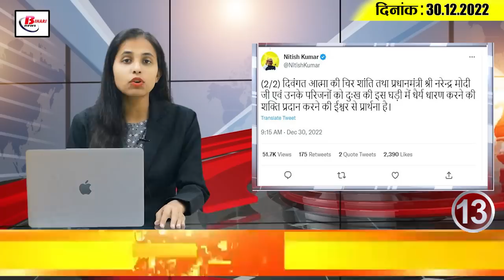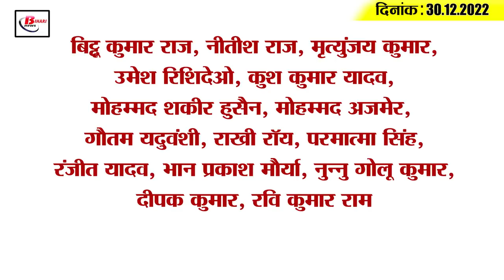Get Today Bihar Evening breaking news of 30th Dec 2022 on Nagar nikay result, Bihar scholarship, RJD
Get Today Bihar Evening breaking news of 30th Dec 2022 on Nagar nikay result, Bihar scholarship, aganwadi.

1. 1. Government will bring forward child talents in search of scientists
2. Dr. Ratneshwar Mishra will get the Sahitya Akademi Translation Award

2. 3. Suspected Chinese woman in custody

3. 4. Shivam Singh of Bihar rocked the stage of 'Indian Idol'
4.
5.
6. 5. 8 new corona infected found in last 24 hours in Bihar
7.
8. 6. Anganwadi workers called for strike
9.
10.
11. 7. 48 crore released for SC-ST scholarship scheme
12.
13. 8. NITI Aayog is making plans for the development of districts
14.
15.
16. 9. CBSE 10th and 12th board exam time table released
17. Notification has been issued by CBSE regarding the time table of 10th and 12th board exams. According to the released time table, both the 10th and 12th board exams are starting from February 15. Whereas, the final exam of class 10th will be held on 21st March and the last exam of class 12th will be held on 5th April. And the practical exams of both the classes will be held from January 2 to January 14. Along with this, according to the notification, the practical examination, internal assessment and project work of class 10 and 12 will start from January 1, 2023. Let us tell you that the examinations will now be on 100 percent syllabus.
18. 10. Aamir Subhani's statement on Jeevika project
19.
20.
21.
22. 11. CM Nitish will meet the Dalai Lama
23.
24. 12. Chief Minister Nitish Kumar expressed grief over the demise of Prime Minister's mother
25.
26. 13. Cricketer Rishabh Pant met with a car accident, referred to Delhi
27.
28.
29. 14. Know what is the rate of petrol and diesel in Bihar today